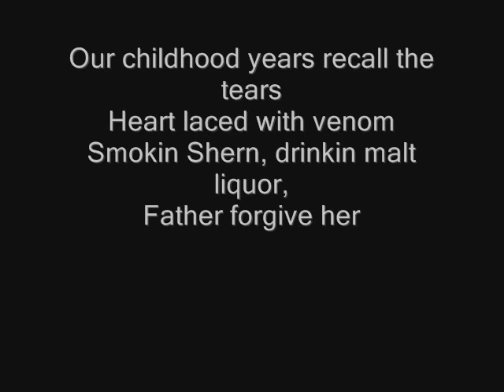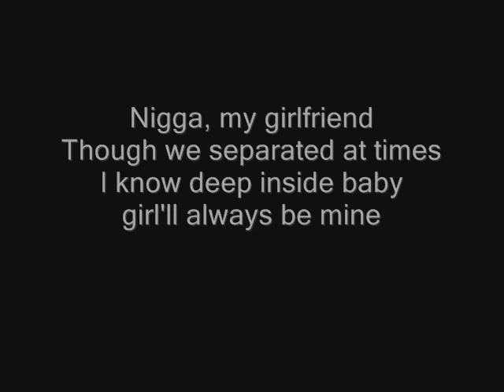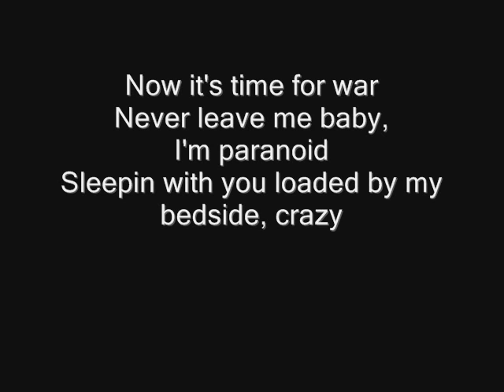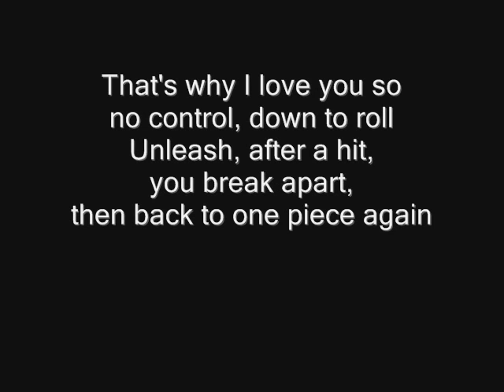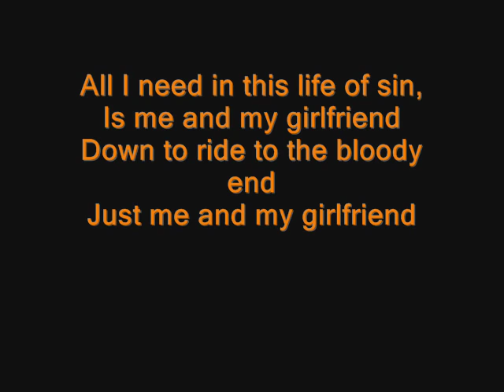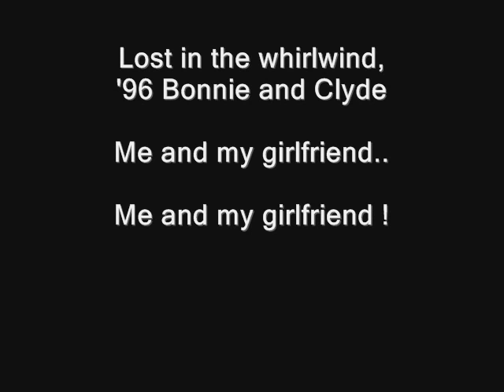2 Pac - Me and my girlfriend With Lyrics).wmv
Me and my girlfriend from the album "The Don Killuminati: The 7 Day Theory" (1996) 2 Pac and Virginya Slim